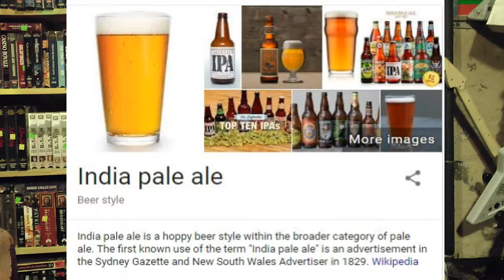Toasty Review #10: Mikkeller Nuclear Hop Assault Beer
For today's Toasty Review, I try an IPA made by Mikkeller brewery in Copenhagen, Denmark.  The title of the beer, Nuclear Hop Assault, should be indication enough of whats in store with this beer.

Enjoy Comrades!

Contra effect belongs to Konami, Mortal Kombat effects belong to Ed Boon and the creators of MK.